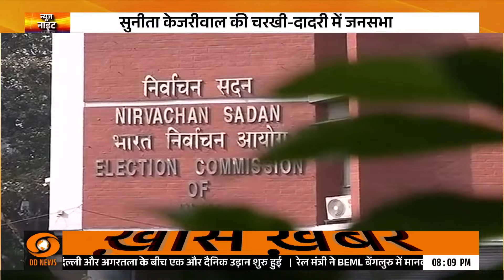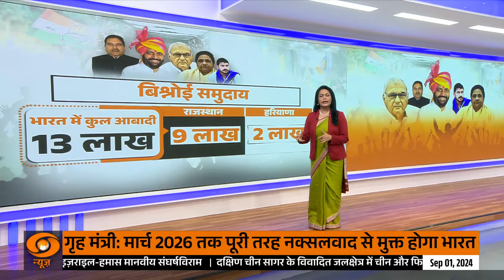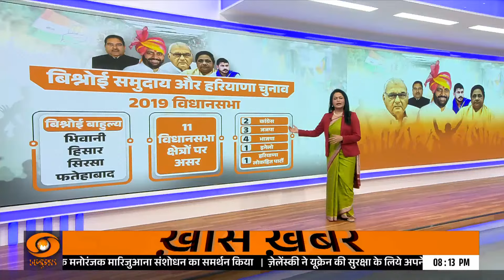Haryana में चुनावी सरगर्मियां तेज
इस वीडियो में जानिए हरियाणा में बढ़ती चुनावी सरगर्मियों के बारे में। जैसे-जैसे चुनाव करीब आ रहे हैं, राजनीतिक दलों की गतिविधियाँ और रैलियों की संख्या भी तेजी से बढ़ रही है। इस वीडियो में देखें, किस तरह से प्रमुख राजनीतिक दल अपने प्रचार अभियान को तेज कर रहे हैं, उम्मीदवारों के चयन और घोषणापत्रों की तैयारियों पर क्या खास ध्यान दिया जा रहा है, और जनता की प्रमुख मुद्दों पर क्या राय है। हरियाणा की राजनीति में हो रहे इन नए बदलावों और चुनावी माहौल की पूरी जानकारी के लिए इस वीडियो को अंत तक जरूर देखें।

 News is India’s 24x7 news channel from the stable of the country’s Public Service Broadcaster, Prasar Bharati. It has the distinction of being India’s only terrestrial cum satellite News Channel. Launched in 2003, DD News has made a name for itself to deliver balanced, fair and accurate news. Apart from daily news bulletins, DD News covers all major live events of the President, Vice-President and Prime Minister, analysis of current events and informative discussions. With over 17 hours of LIVE transmission, DD News’ rich repertoire includes 30 bulletins in Hindi, English, Urdu and Sanskrit languages. DD News coverage is supplemented by 31 Regional News Units which are broadcasting over 170 news bulletins in 23 languages/dialects.